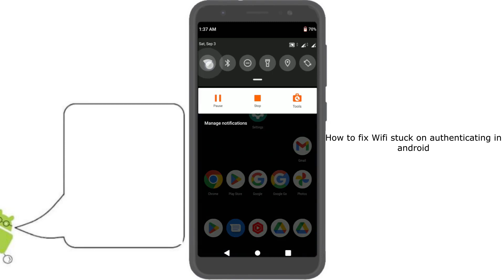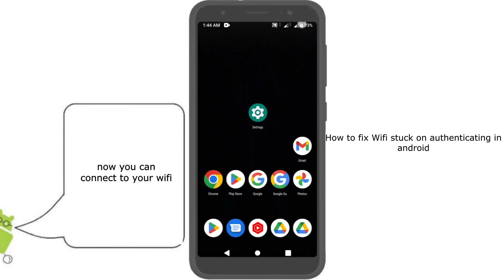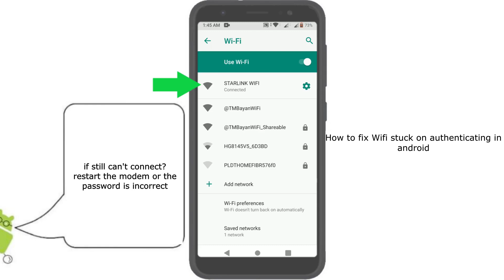Can't connect to wifi fix! || what to do when your phone can't connect to wifi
This video is for users of android mobile devices. who want to fix their problem of connecting to their wifi stuck in authenticating using their android devices.

I'm using the app below to create an intro. (not sponsored)